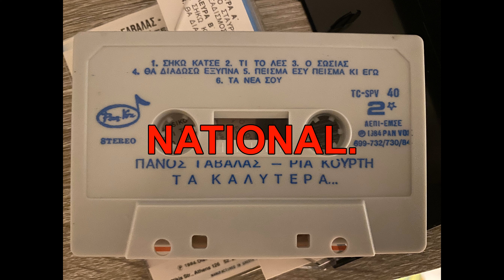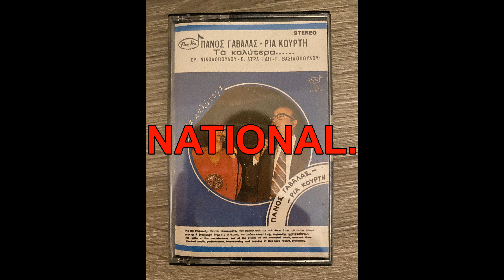ΓΑΒΑΛΑΣ ΠΑΝΟΣ - ΚΟΥΡΤΗ ΡΙΑ - ΠΕΙΣΜΑ ΕΣΥ ΠΕΙΣΜΑ ΚΙ ΕΓΩ.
ΓΑΒΑΛΑΣ ΠΑΝΟΣ - ΚΟΥΡΤΗ ΡΙΑ - ΠΕΙΣΜΑ ΕΣΥ ΠΕΙΣΜΑ ΚΙ ΕΓΩ - NATIONAL.